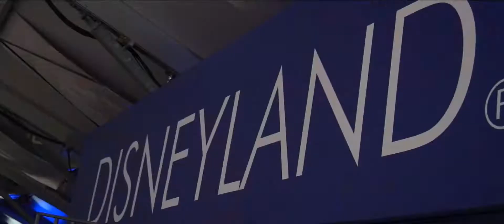MEILLEURS MOMENTS JL BOURG 20.15.2016